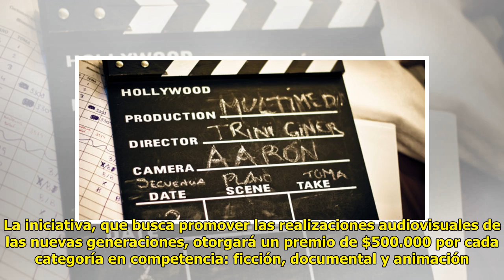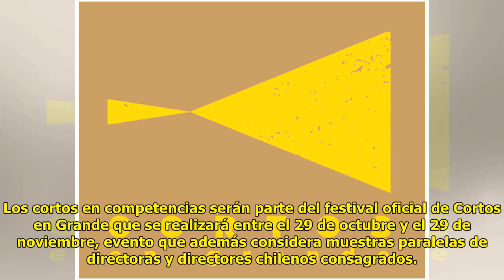Festival "Cortos en Grande" abre su convocatoria a realizadores jóvenes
Cesar Guzman